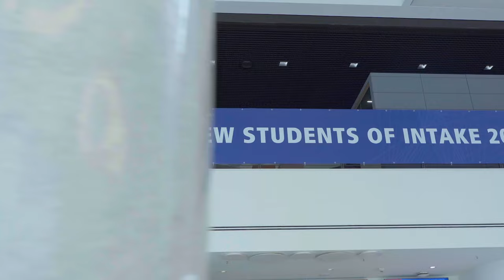Bachelor & Master Opening Week 2023 | Frankfurt School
Last week we welcomed our 2023 intakes for our Bachelor in Betriebswirtschaftslehre (BA), Bachelor in Business Administration (BSc), Bachelor in Computational Business Analytics (BSc), Bachelor in Management, Philosophy & Economics (BSc), Master in Management (MSc), Master of Finance (MSc), Master in Financial Management (MSc) and Master in Applied Data Science (MSc) programmes.

Students took part in a week filled with workshops, lectures, ice-breaker activities and were able to get to know FS and each other better.